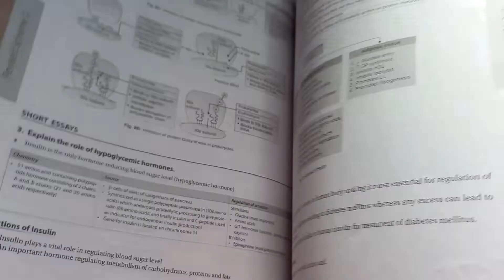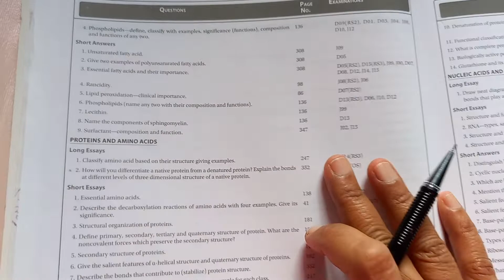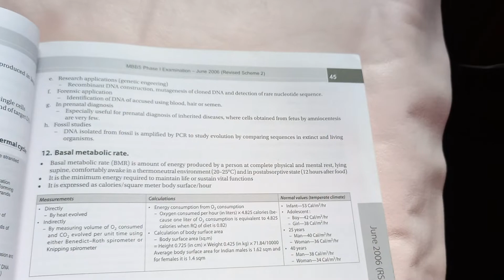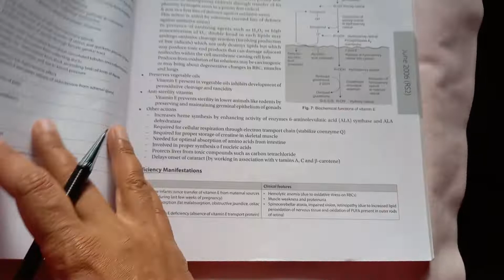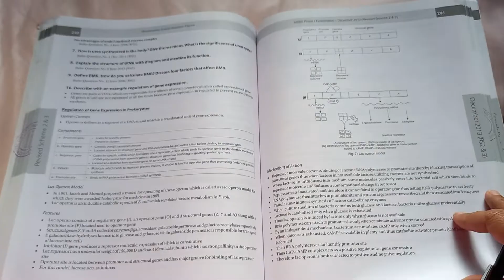Biochemistry Solved Question Paper BOOK Singi Yatiraj pass read write answer format important review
chapter priority questions